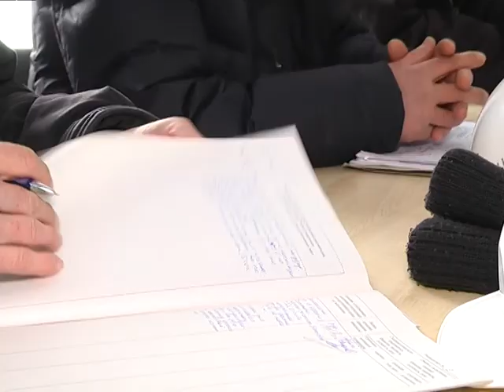2018-03-02 г. Брест. Строительство в г. Бресте новой школы. Новости на Буг-ТВ.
В 2019 – ому году на карте образовательных учреждений появится новая школа с блоком начальных классов. Учреждение претендует на статус одного из крупнейших в городе – планируется, что здесь будут постигать азы точных и гуманитарных наук порядка полутора тысяч ребят. Наш корреспондент Анастасия Ноздрин – Плотницкая побывала на объекте и посмотрела, как идет процесс строительства.